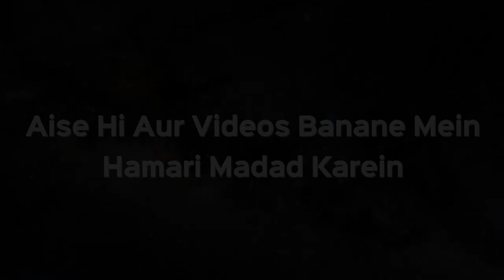Zyada Nekiyan Kaise Kamayein | Subah wa Sham Ke Azkaar Ep 05 | Shaikh Abu Rizwan Muhammadi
Zyada Nekiyan Kaise Kamayein | Subah wa Sham Ke Azkaar Ep 05 | Shaikh Abu Rizwan Muhammadi | iPlus TV